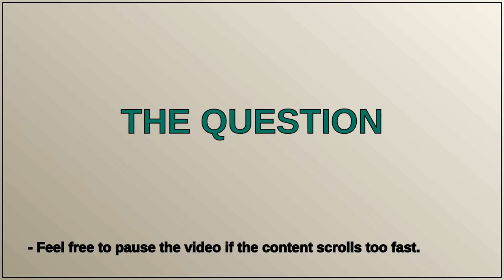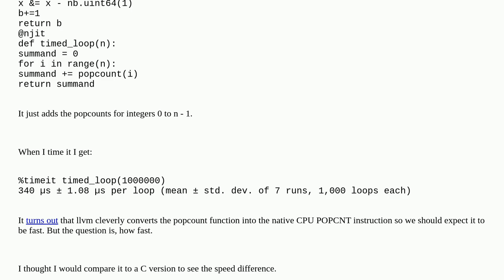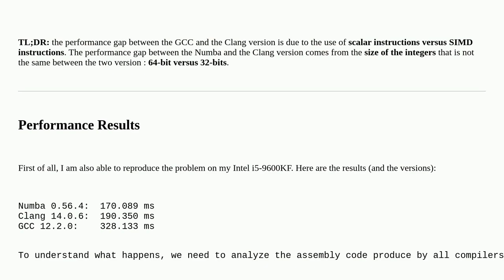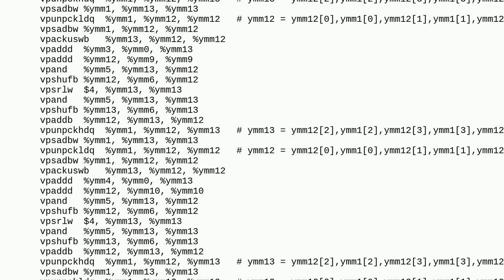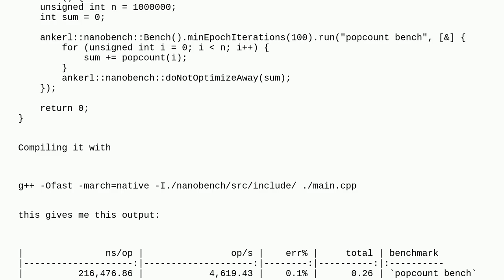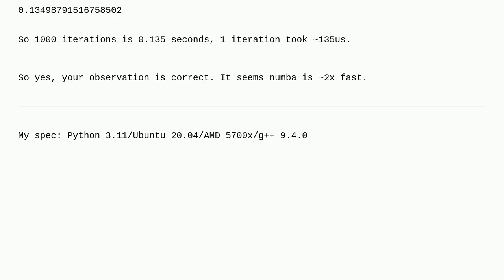Why is numba popcount code twice as fast as equivalent C code?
A special thanks goes out to the community

  x86-64 numba performance python c